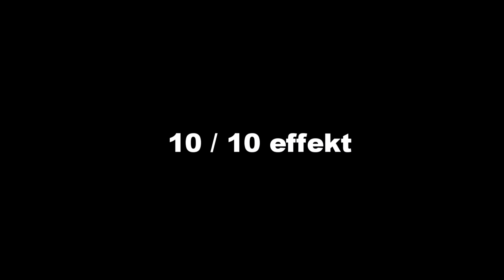REAGERAR PÅ EN 4 ÅR GAMMAL VIDEO *cringe!!*